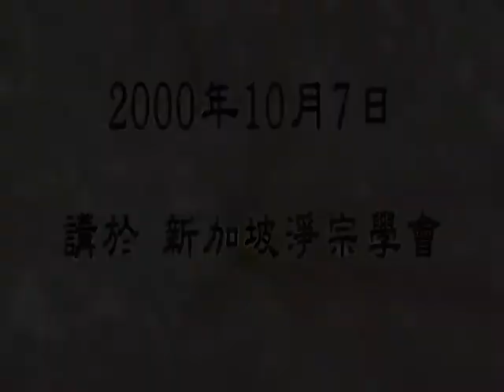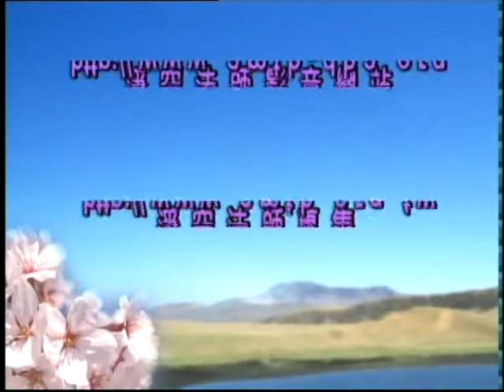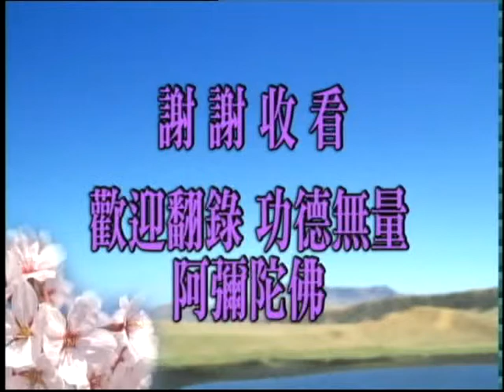(閩南語090)佛說十善業道經-淨空法師(配音)